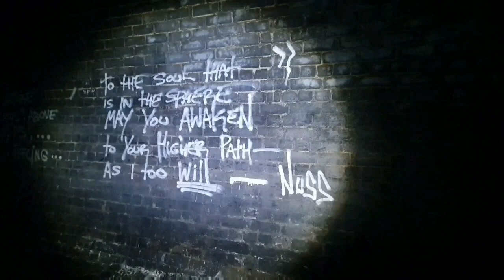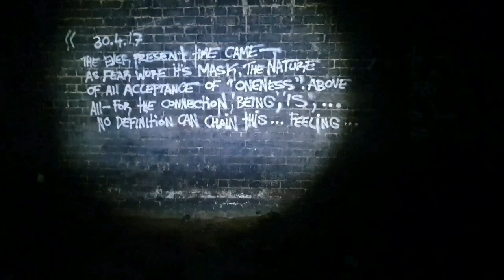ABANDONED OTFORD RAILWAY TUNNEL | Lost Railway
A couple of weeks back I went to OTFORD railway tunnel. This tunnel is No. 7 on the Illawarra Line. It's a nice walk 1.5 kms in length.

The Otford Railway Tunnel - including the tunnel structure, sandstone dish drain and ventilation stack - is of State heritage significance. It was the longest and steepest single line tunnel to be built at the time, as part of a major engineering work built in 1888 to connect the Illawarra line to Sydney.

The Otford Railway Tunnel was constructed in 1888 by the firm Rowe and Smith, who built 7 of the 8 original tunnels on the Illawarra line from Waterfall to Clifton. The Otford Railway Tunnel, the seventh after Waterfall, was the final major engineering project which permitted the linking up of the northern part of the Illawarra Line to the isolated southern part in 1888. The Otford Railway Tunnel opened on 3 October 1888. The single line connection was made at (old) Stanwell Park Station (now by- passed by the 1915 Stanwell Park Deviation).